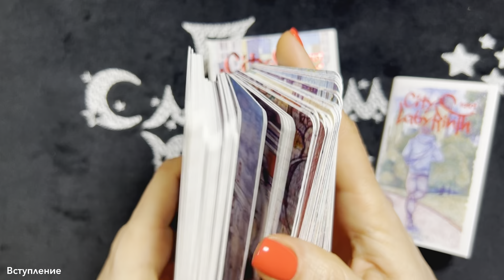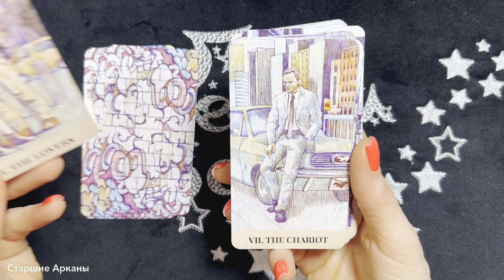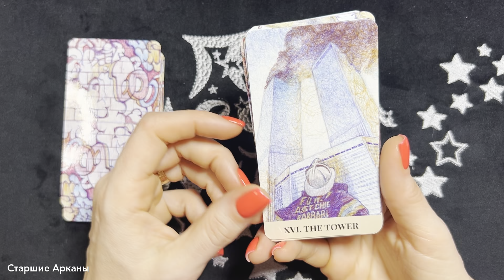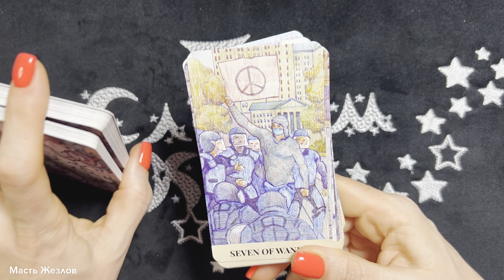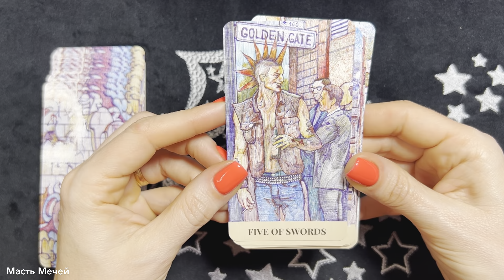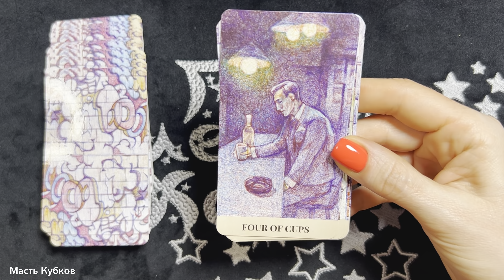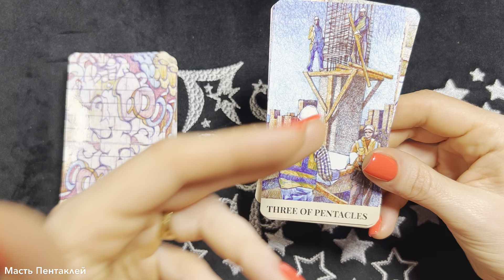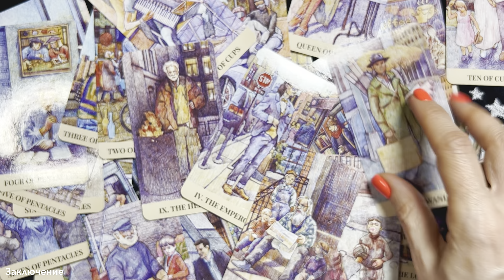City Labyrinth Tarot | Таро Лабиринта Города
В Таро Лабиринта Города действие происходит в Нью-Йорке начала двухтысячных. И, как и любой мегаполис, мир очень контрастный – есть богатые и бедные, злые и добрые, счастливые и несчастные.

Поскольку художник Dmytro Ryzhak по своему стилю пейзажист, и на картах основное внимание уделено пейзажу и архитектуре, а люди маленькие. Ведь основной акцент сделан на мире вокруг нас, а не на самом человеке.

🧩 Для удобства просмотра приведены тайм-коды данного видео:
0:00 - Вступление
3:37 - Старшие Арканы
21:57 - Масть Жезлов
32:03 - Масть Мечей
43:00 - Масть Кубков
52:10 - Масть Пентаклей
1:00:52 - Заключение